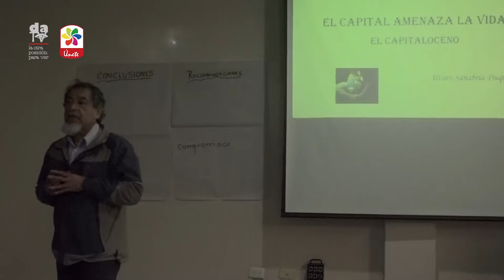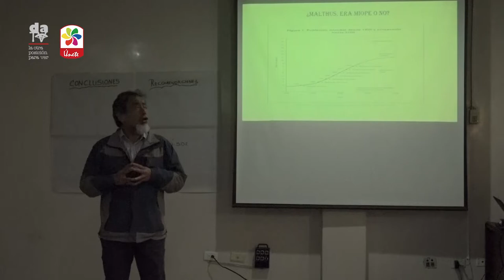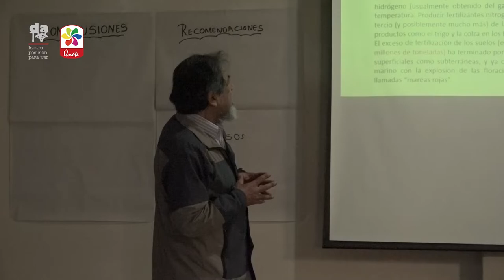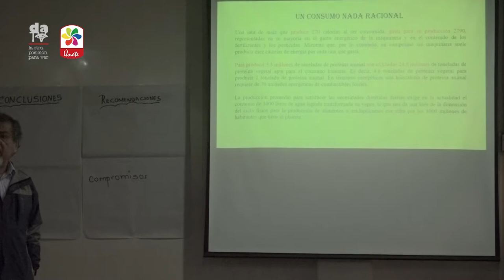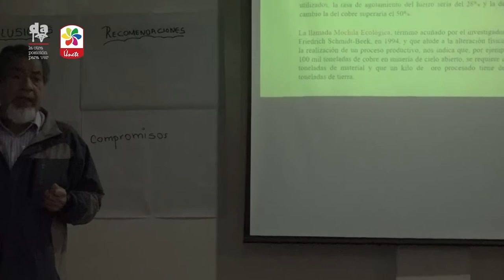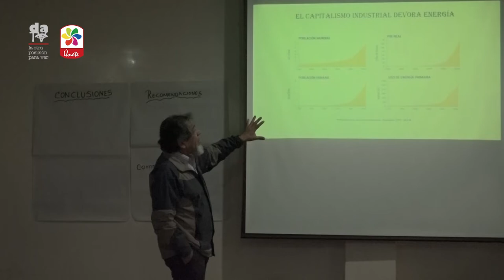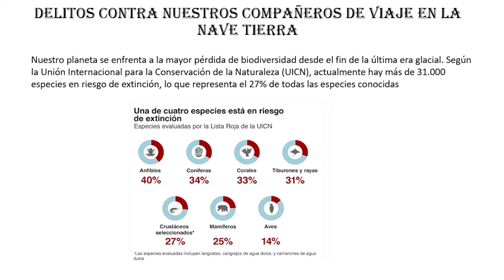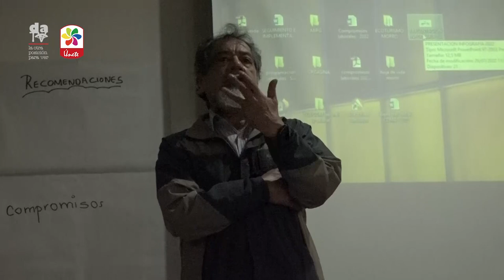Únete: Encuentro Nacional Ambiental 2022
El pasado 23 de septiembre, Únete realizó el Encuentro Nacional Ambiental de trabajadores ambientales del Estado. En su marco, Álvaro Sanabria dictó la charla: "El capitalismo destruye el equilibrio metabólico entre humanidad y naturaleza" la cual suscitó diversas inquietudes y consideraciones. Les invitamos a revisar la misma con espíritu crítico.